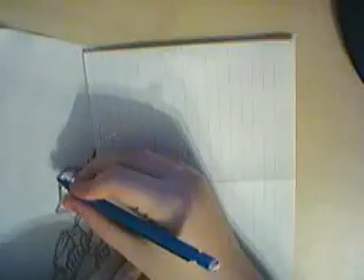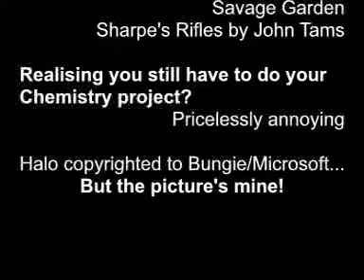FJ's (x15) Halo Quickdraw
A video of me drawing a Halo 2 character at x15 speed. Scanned image can be found on my DeviantArt

Halo Copyrighted to the people who own it; same goes for the music